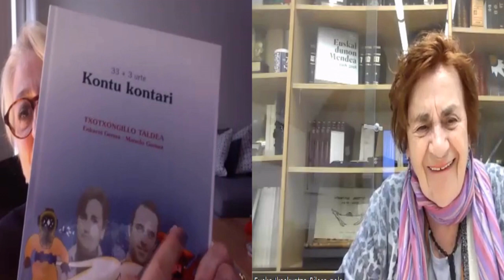Eusko Ikaskuntzako Solasaldiak: Enkarni Genua / Aizpea Goenaga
Enkarni Genua 2022 Lekuona Sariaren irabazleak eta Aizpea Goenaga aktore izan ditugu solasean.
Truke atsegin batean, bi sortzaileek beren haurtzaroak eta aldi horrek beren ibilbideetan izan duen eragina gogoratzen dituzte. Era berean, toxongilo-antzerki eta aktore diziplinetako lan-prozesuak ere aztertu dituzte. Azkenik, arte eszenikoek eta zuzeneko sorkuntzak komunikazio teknologikoa nagusi den garaian eskaintzen dutenari buruz hausnartzen dute.